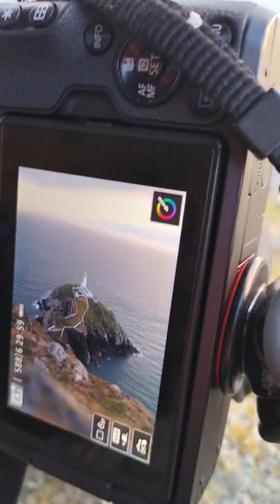THE LIGHTHOUSES OF ANGLESEY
In this YouTube shorts, Hay and Kyle briefly wisk you away to a pair of the most stunning Lighthouses to be found on the isle of Angelsey, Wales. We'll discover Penmon Lighthouse followed shortly by South Stack Lighthouse. Both look stunning at sunset, but which is your favourite?

OUR PEAK DISTRICT ART PRINTS:

OUR VIDEO GEAR LINKS:
CANON 75-300mm LENSE
MAVIC MINI DRONE
INSTA 360 ONE X CAMERA
CANON EOS M50
RODE LAV MICROPHONE
RODE VIDEO MIC
RODE VIDEO MIC MINI
DJI GIMBAL

We're Hay and Kyle, a young travel couple from the UK who live in the stunning Peak District National Park. We film our adventures across the UK and beyond as we discover some of the best hidden spots, areas of outstanding natural beauty and incredible unique stays! Come travel with us!